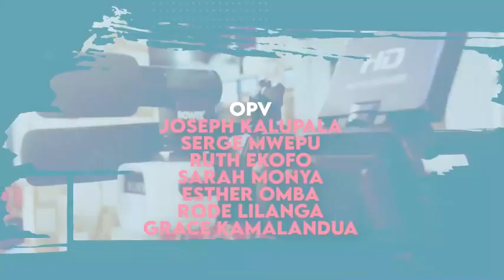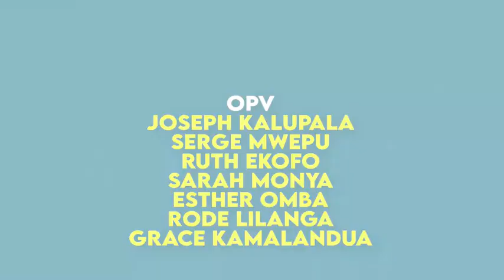Dimanche 08 Janvier 2023 " La parole de Dieu est le remède " Frère Joseph LILANGA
Thème : La parole de Dieu est le remède